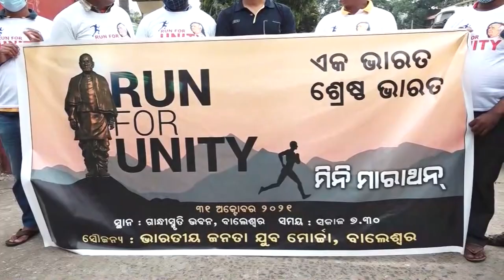ବିଜେପି ଯୁବମୋର୍ଚ୍ଚା ପକ୍ଷରୁ "ଏକତା ପାଇଁ ଦୈଡ଼"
ସର୍ଦ୍ଦାର ବଲ୍ଲଭଭାଇ ପଟେଲଙ୍କ ଜନ୍ମ ଦିବସ ଉପଲକ୍ଷେ ପ୍ରଧାନମନ୍ତ୍ରୀ ନରେନ୍ଦ୍ର ମୋଦିଙ୍କ ଦ୍ବାରା ଆରମ୍ଭ କରାଯାଇଥିବା "ଏକତା ପାଇଁ ଦୈଡ଼" ପ୍ରତି ବର୍ଷ ଭଳି ଏବର୍ଷ ବିଜେପି ଯୁବମୋର୍ଚ୍ଚା ଦ୍ବାରା ଏକ ମିନି ମାରାଥନ ଆୟୋଜନ କରାଯାଇଥିଲା। ଏଥିରେ ପୂର୍ବତନ କେନ୍ଦ୍ରମନ୍ତ୍ରୀ ତଥା ବାଲେଶ୍ୱର ସାଂସଦ ଯୋଗ ଦେଇଥିଲେ ।